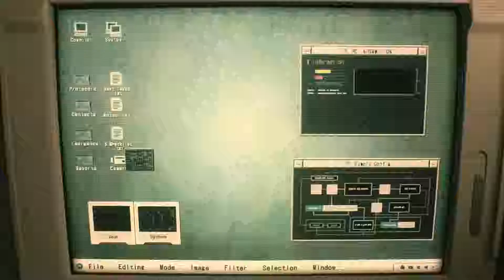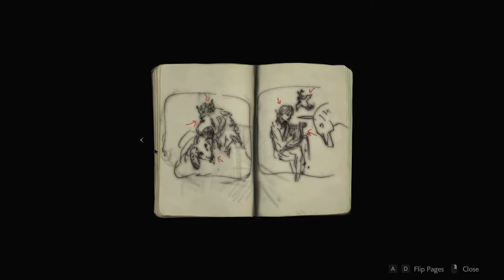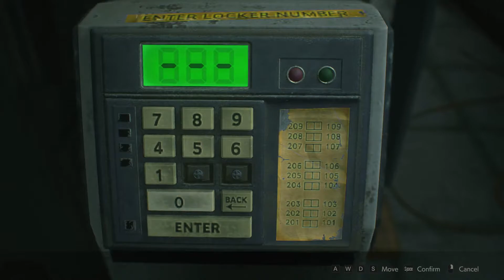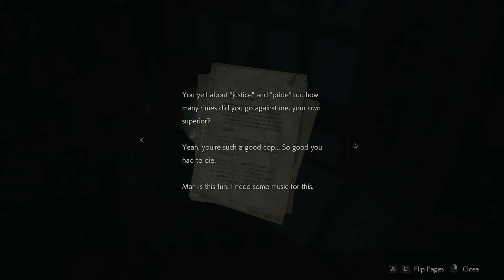Resident Evil 2 2019 Demo